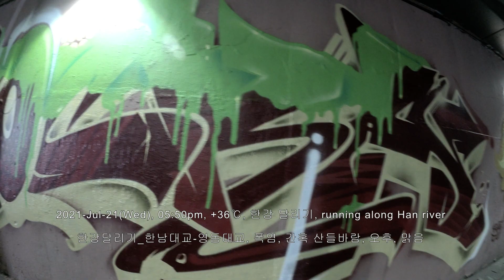2021-Jul-21(Wed), 05:50pm, +36℃, 한강 달리기, running along Han river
Even the shadows
without a single leaf
that the electric poles make,
The weather feels like a blessing.

이파리 하나 없는
전봇대가 만드는 그림자 조차도
축복으로 느껴지는 날씨.

압구정 나들목

한강달리기_한남대교-영동대교, 폭염, 간혹 산들바람, 오후, 맑음. 북적이는 한강.

Running Han River _Hannamdaegyo-Yeongdongdaegyo , it's very hot day, occasional breeze, afternoon, sunny sky. Busy Han River.